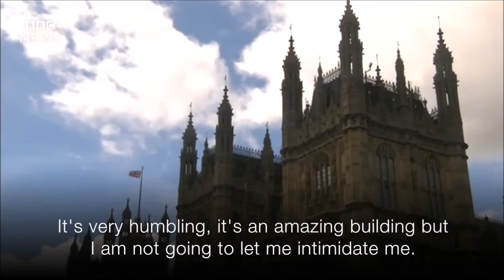Lullaby for Jo Cox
The world is so much emptier without you. I will never forget you.